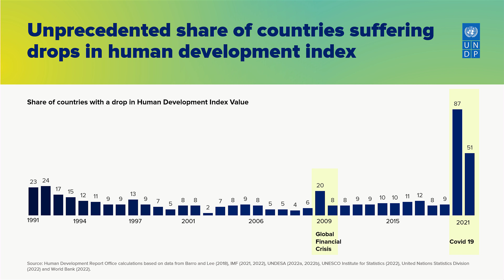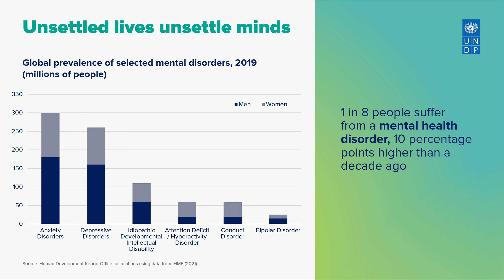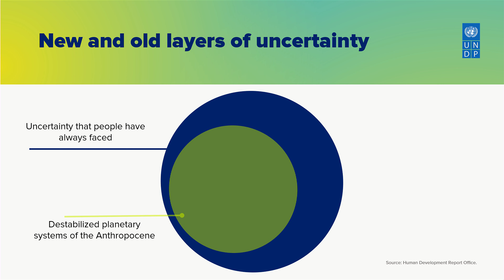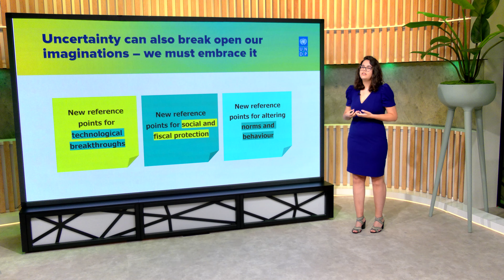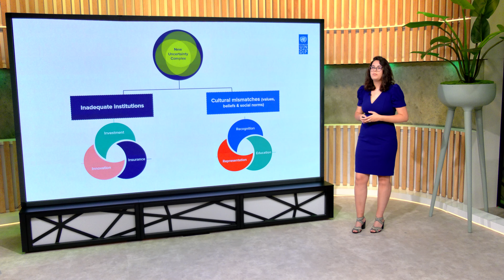2021/22 Human Development Report - Presentation